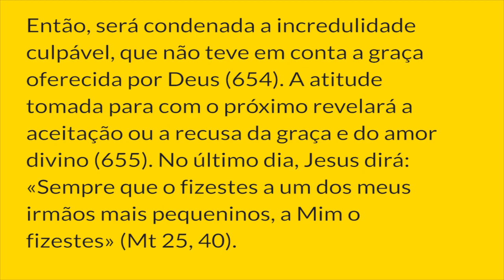§678 - De onde há de vir e julgar... | Catecismo da Igreja Católica: 1 parágrafo por Dia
II. «Para julgar os vivos e os mortos»
678. Na sequência dos profetas (650) e de João Baptista (651), Jesus anunciou, na sua pregação, o Juízo do último dia. Então será revelado o procedimento de cada um (652) e o segredo dos corações (653). Então, será condenada a incredulidade culpável, que não teve em conta a graça oferecida por Deus (654). A atitude tomada para com o próximo revelará a aceitação ou a recusa da graça e do amor divino (655). No último dia, Jesus dirá: «Sempre que o fizestes a um dos meus irmãos mais pequeninos, a Mim o fizestes» (Mt 25, 40).

Notas:
 650. Cf. Dn 7, 10; Jl 3-4: Ml 3, 19.

651. Cf. Mt 3, 7-12.

652. Cf. Mc 12, 38-40.

653. Cf. Lc 12, Jo 3, 20-21; Rm 2, 16; 1 Cor 4, 5.

654. Cf. Mt 11, 20-24: 12, 41-42.

655. Cf. Mt 5, 22; 7, 1-5.